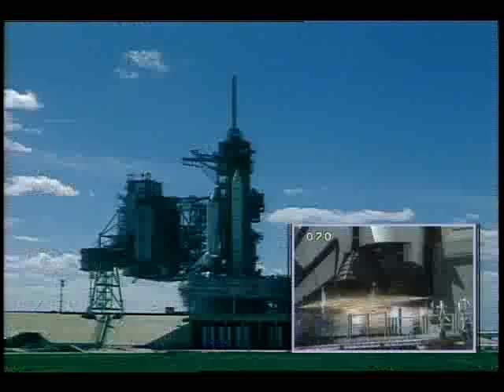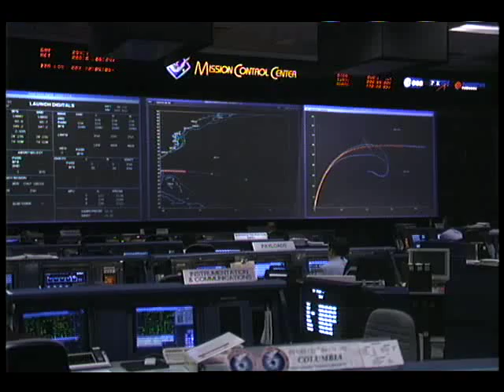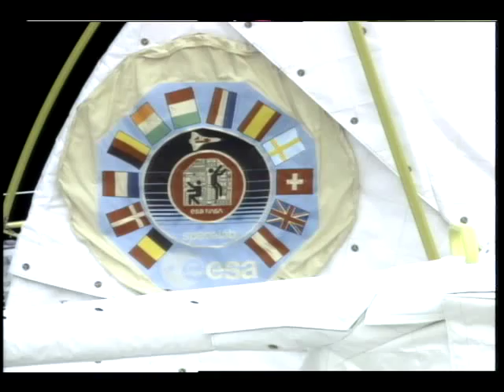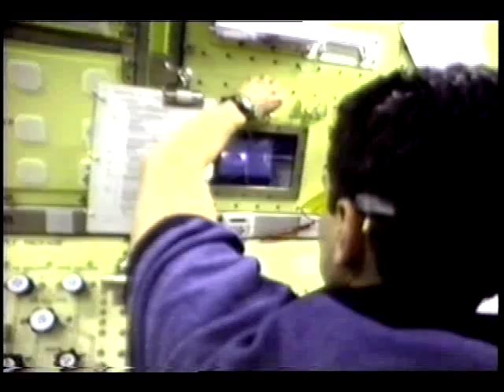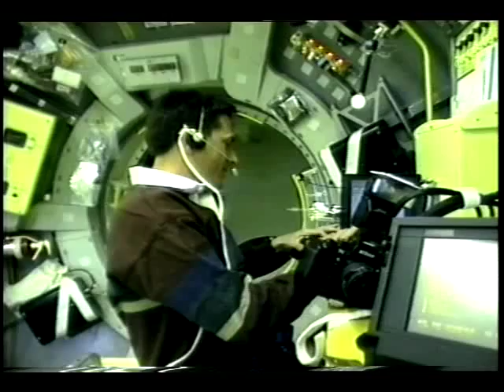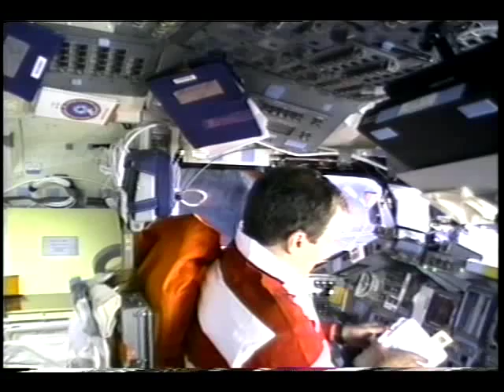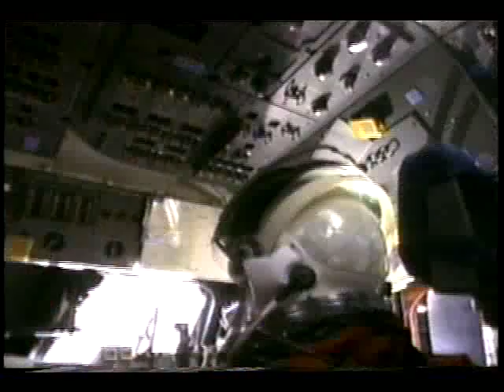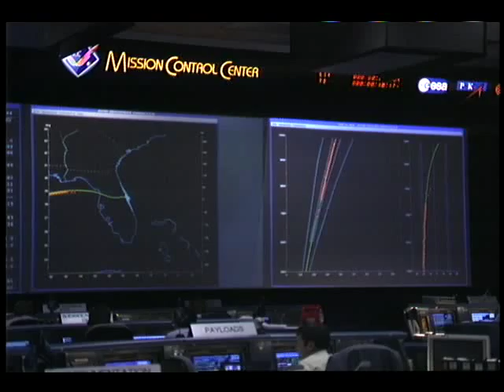STS-83 Mission Highlights Resources Tape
The STS-83 mission flight crew, Cmdr. James D. Halsell Jr., Pilot Susan L. Still, Payload Cmdr. Janice E. Voss, Mission Specialists Michael L. Gernhardt and Donald A. Thomas, and Payload Specialist Gregory T. Linteris and Roger K. Crouch present an overview of their mission. The primary payload is the Microgravity Science Laboratory (MSL), which is a collection of microgravity experiments housed inside a European Spacelab Long Module (LM). MSL features 19 materials science investigations in 4 major facilities. These facilities are the Large Isothermal Furnace, the EXpedite the PRocessing of Experiments to the Space Station (EXPRESS) Rack, the Electromagnetic Containerless Processing Facility (TEMPUS), and the Coarsening in Solid-Liquid Mixtures (CSLM) Facility, the Droplet Combustion Experiment (DCE); and the Combustion Module-1 Facility. Additional technology experiments will be performed in the Middeck Glovebox (MGBX) developed by the Marshall Space Flight Center (MSFC) and the High-Packed Digital Television (HI-PAC DTV) system will be used to provide multi-channel real-time analog science video. Pre-flight, launch, and orbital footage is followed a discussion of the spaceborne experiments aboard the MSL. The end footage shows the shuttle's prelanding checkout, reentry, and landing.